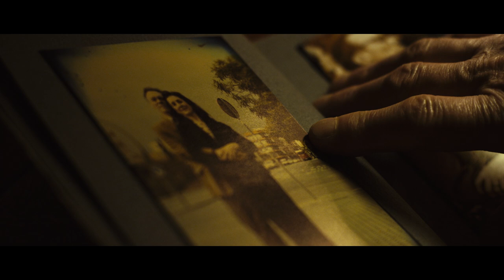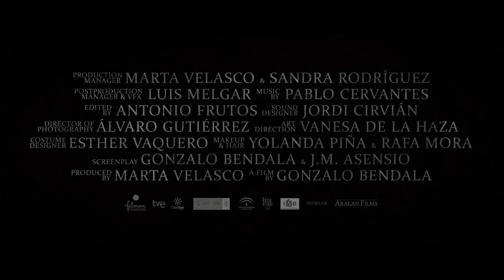INNOCENT KILLERS (Asesinos Inocentes) by Gonzalo Bendala - TRAILER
MIFF32 (March 6- 15, 2015) - WORLD PREMIERE

Tuesday, March 10th - 9:45PM @ Tower Theater
Wednesday, March 11th - 9:30PM @ Tower Theater

A handsome college student gets involved in a twisted game of murder-for-grades with his professor in this pulse-pounding Spanish thriller.